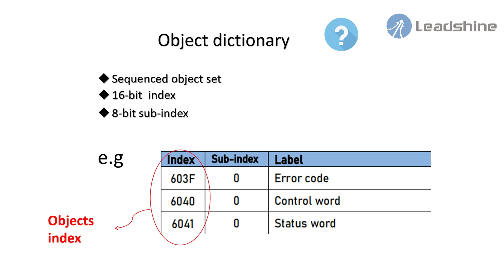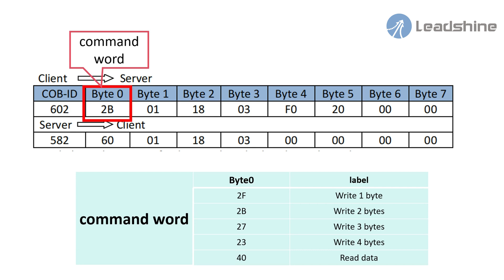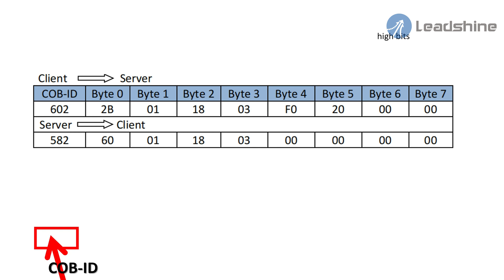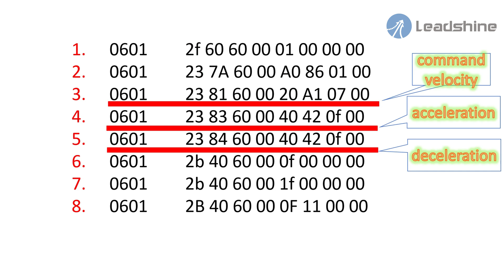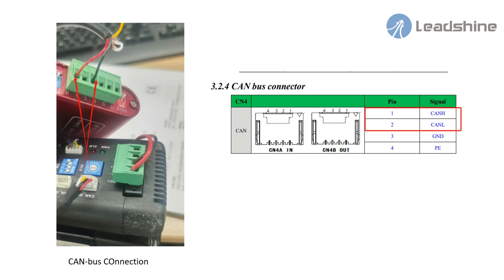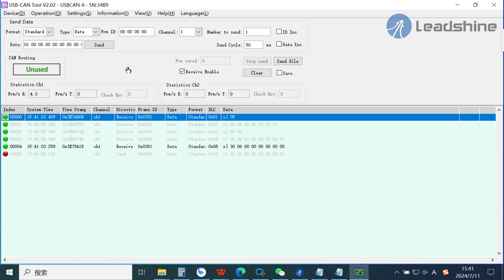Three | How to Control Leadshine iSV2-CAN Integrated Servo Motors with CAN BUS Tool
Hello, welcome to “Leadshine E-course”
in this video, Leadshine will demonstrate the “CANOPEN”communication using  ISV two -six zero two zero V two four C and CAN-bus tool.